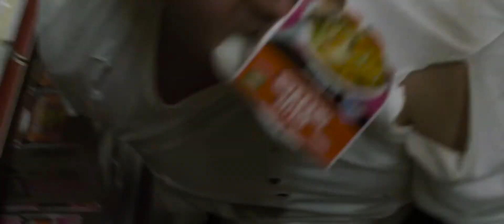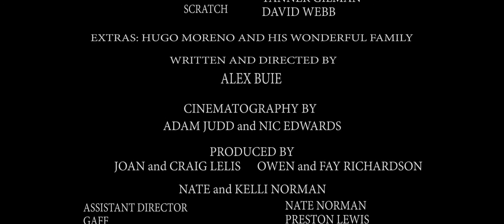A Classic Case of Lycanthropy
A Classic Case of Lycanthropy is a rollicking Horror Comedy short film about two roomates, a dangerous drug dealer, a banned Midnight Monster TV show, and a classic case of lycanthropy!

Cast:

Kevin...Casey Walker
Eric... Liam Buie
Lucas... Steven Moore
Tanner Gilman...Tom the Pizza Guy
Alexander Buie...Zizzard the Wizard

and
David Webb... Scratch

Extras: Hugo Moreno and his Wonderful Family

Crew:

Written and Directed by...Alexander Buie

Director of Photography... Adam Judd

Cinematography... Nic Edwards

Lighting... Preston Lewis

Production Sound Mixer... John Catlin

Boom Operator... Evan Anderson

Make-up and Special Effects... Jonathan Aspittle

Storyboards and Conceptual Art... Alexander Buie

Music...Liam Buie

Production Assistant... Deedee Buie

Joan & Craig Lelis, Producers

Owen and Fay Richardson, Producers

Keisha Roach, Contributor

Nate and Kelli Norman, Producers, Assistant Director

Copyright Buie Entertainment 2021